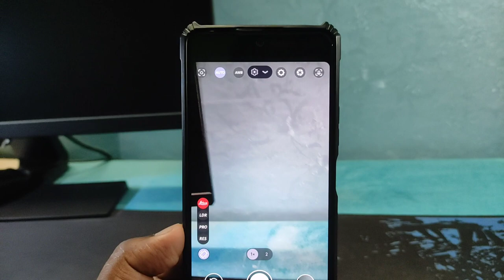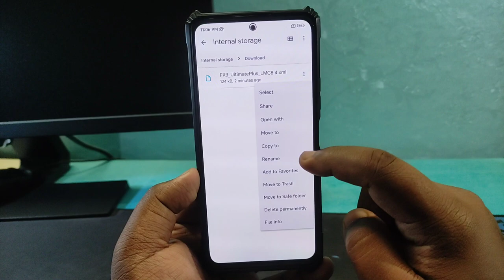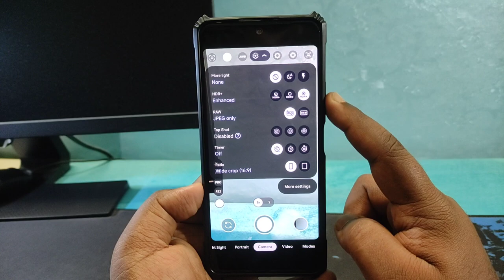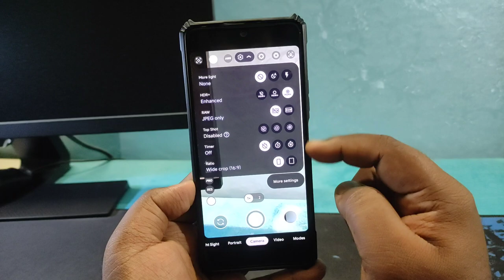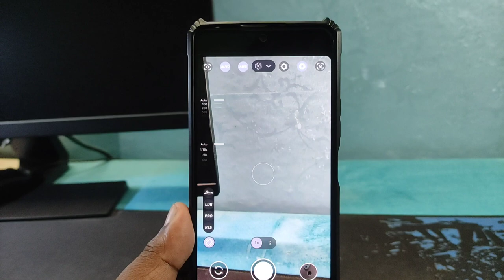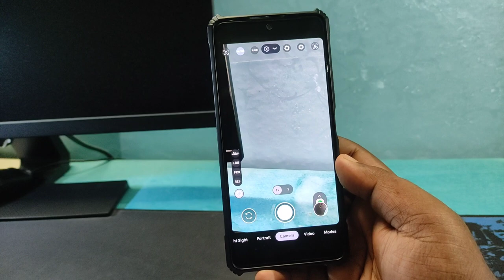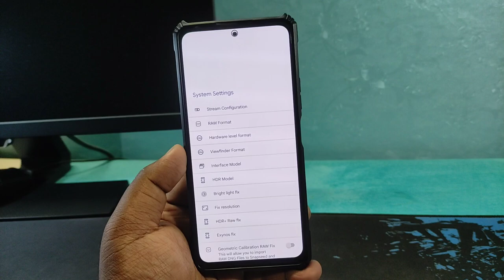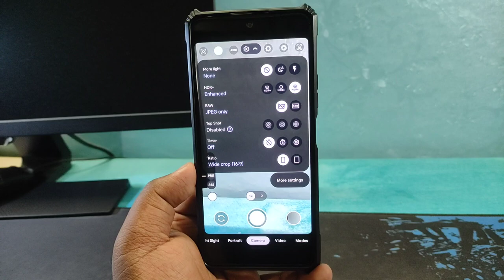Gcam LMC 8.4 R13 XML | Perfect Gcam for Better Portrait Mode | Best Gcam Settings